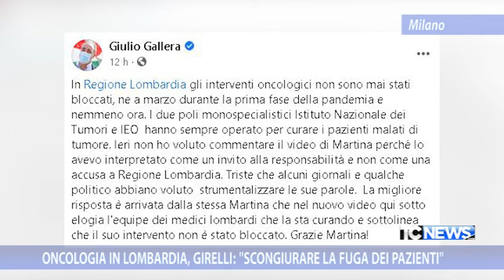Oncologia in Lombardia, Girelli: "Scongiurare la fuga dei pazienti"